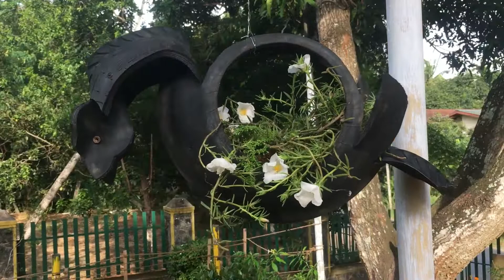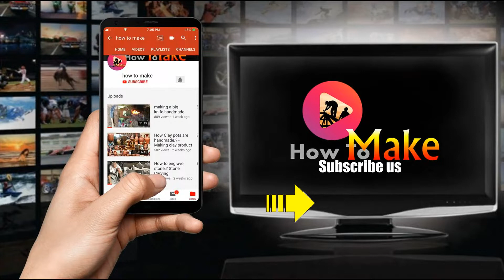DIY How to make beautiful swan using old tire - amazing life hack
Crafts idea With tyre - marking a tire swan